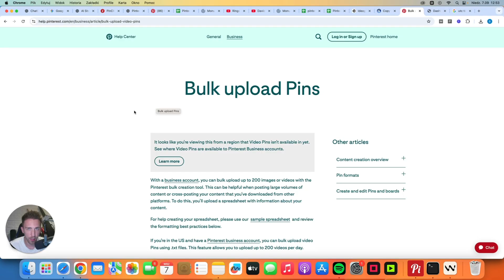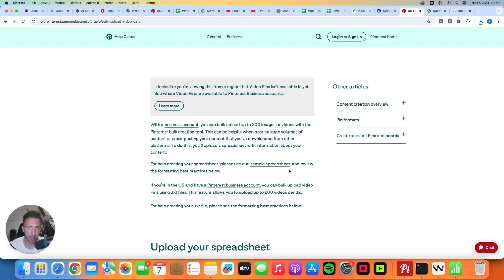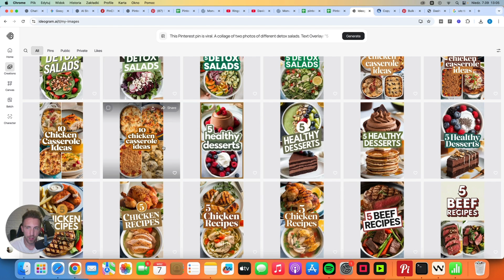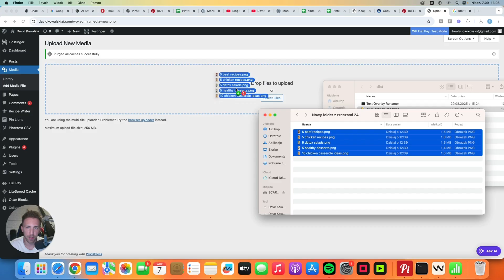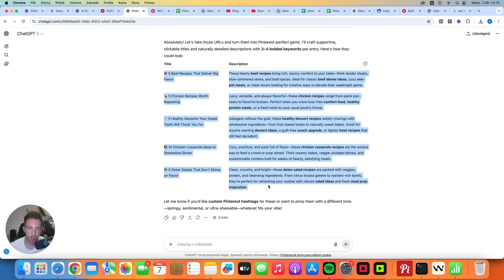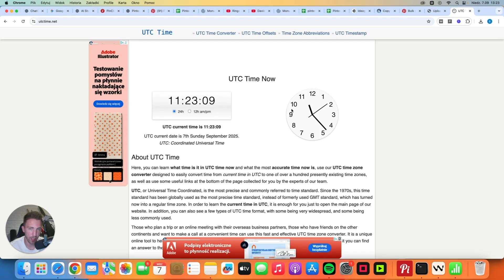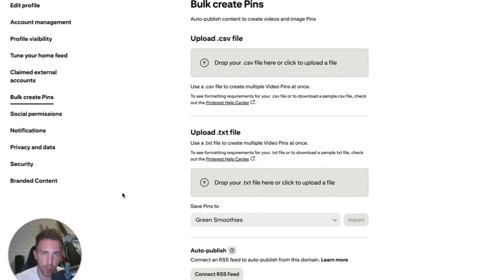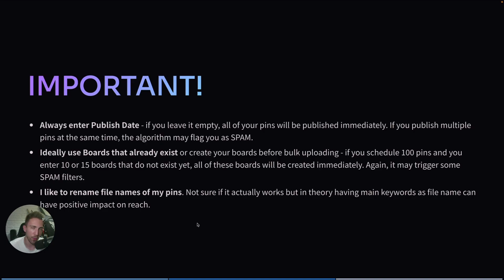How To Bulk Upload 100+ Pinterest Pins (Free CSV Tutorial) 🚀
If you’ve been posting pins one by one on Pinterest and wasting hours every week, this video is going to save you a ton of time. In this tutorial, I’ll show you step by step how to bulk upload Pinterest pins using a completely free CSV method. This allows you to schedule 100, 200, or even more pins at once without paying for expensive third-party scheduling tools. 🚀

Pinterest rewards consistency, but consistency is difficult when you’re stuck manually uploading every single pin. With this free bulk upload strategy, you can prepare all your titles, descriptions, links, and images in advance, load them into a CSV file, and publish them directly to Pinterest in one go. It’s one of the easiest ways to scale your Pinterest marketing without burning out. 📌

Whether you’re growing a blog, a niche site, or an online business, this method is going to help you save hours while still reaching thousands of people every day. And since Pinterest works like a search engine, the more high-quality pins you publish, the higher your chances of ranking for trending keywords and driving traffic to your site.

Follow along with this tutorial and see how easy it is to bulk upload Pinterest pins with the free CSV method. No paid tools, no complicated setup—just a simple system that works. Once you try this, you’ll never go back to uploading pins one by one.

If you’re serious about Pinterest marketing, scaling your traffic, and building passive income with AI blogs, niche sites, or affiliate content, this is the strategy you need to start using today.